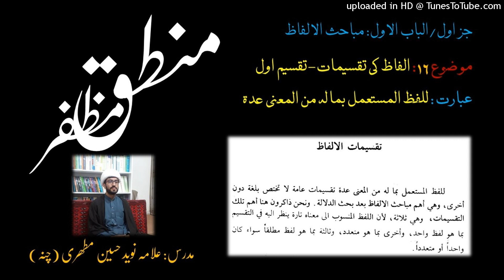Mantiq Muzaffar 16 Naveed Hussain الفاظ کی تقسیمات – تقسیم اول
عبارت : للفظ المستعمل بما لہ من المعنی عدۃ